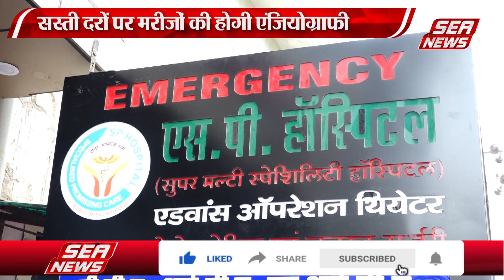मात्र तीन हजार में कराएं एंजियोग्राफी | Hindi News | Top News | Sea News | Agra News | Health Update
आगरा में हृदय रोगियों की संख्या बढ़ते देखते हुए एसपी हॉस्पिटल में हृदय मरीज को राहत दिलाने के लिए कैथ लैब मशीन का शुभारंभ किया है ।  हर रविवार को मात्र 3 हजार रुपए में जरूरतमंद मरीजों की एंजियोग्राफी की जाएगी.